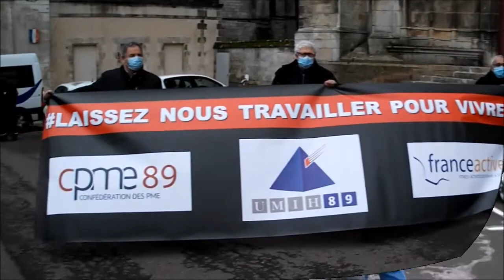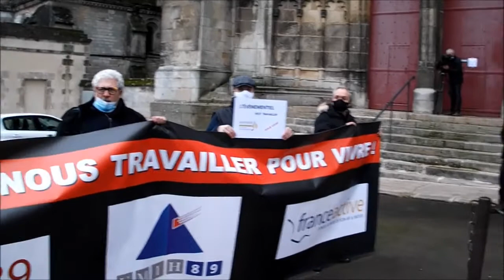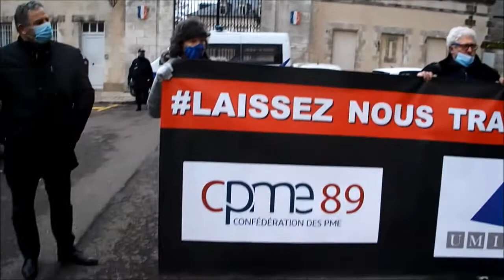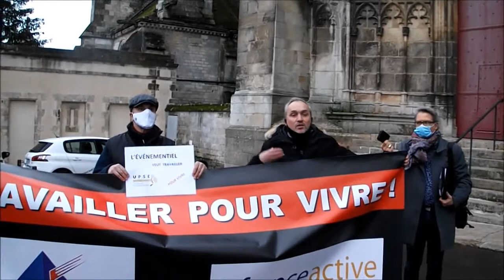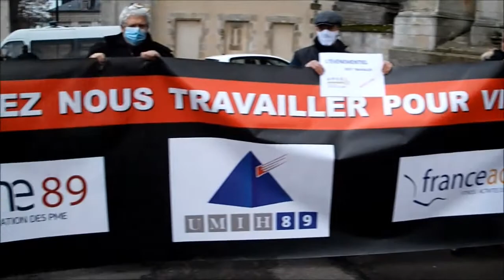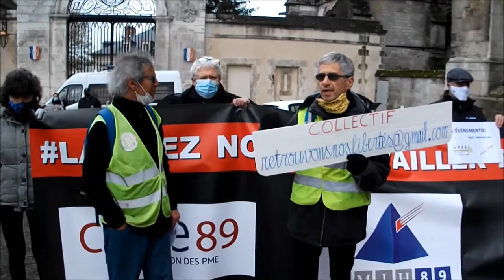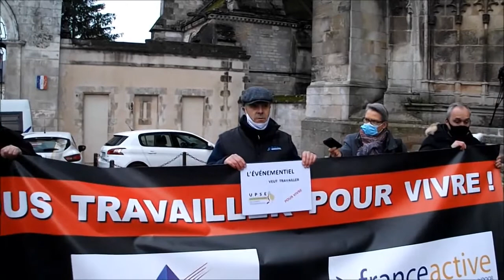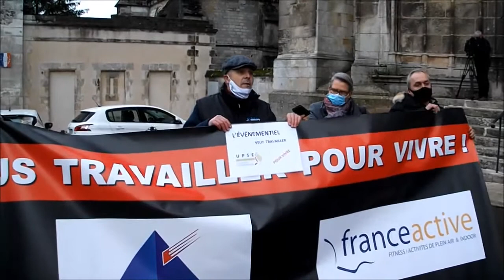Convergence - Laissez nous travailler - Gilets jaunes - Auxerre 89 Yonne -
Convergence - Laissez nous travailler - Rassemblement des professions encore interdites d'exercer devant la préfecture à Auxerre, le mercredi 2 décembre - Gilets jaunes - Auxerre 89 Yonne -